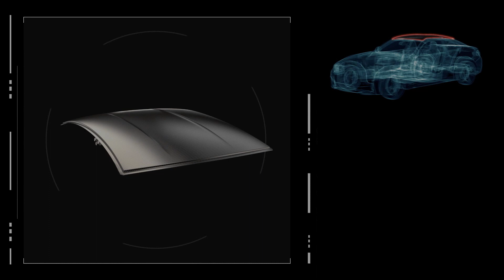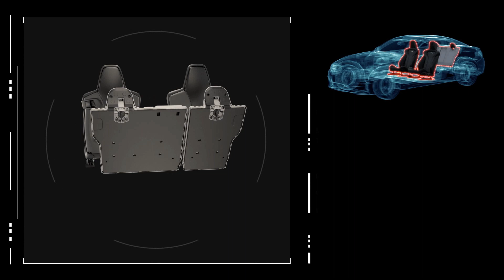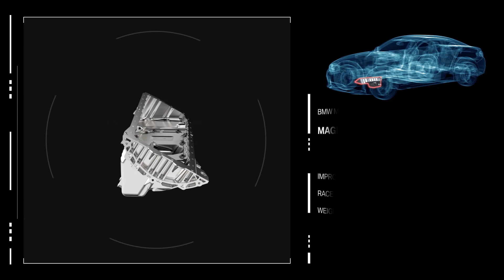Animation: The New BMW M3 and BMW M4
See how the new BMW M3 and BMW M4 have been designed and constructed.

Also see the new 2015 BMW M3 and 2015 BMW M4 in Portugal.